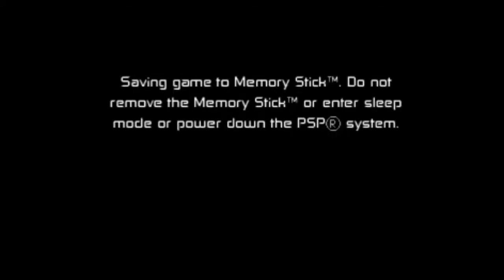Ben 10 Protector Of Earth Walkthough Part 2 Psp (With Commentary)